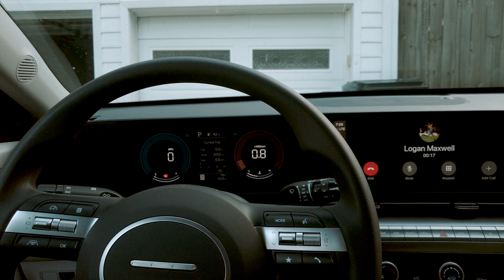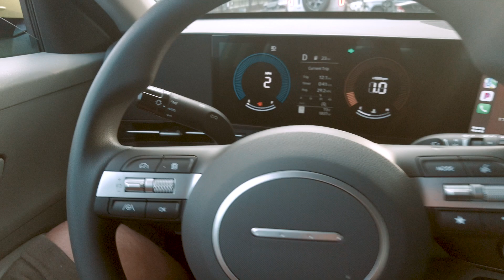"My New Ride! Exploring the First Drive and Exciting Moments at the Dealership 🚗✨"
"Join me as I experience the thrill of picking up my brand-new car! From the dealership surprises to the first drive, this moment marks an exciting milestone. Watch as I unveil 'my baby' and share all the feels of this unforgettable day. 🚘💫"

Welcome to The Maxwell Cafe!

At The Maxwell Cafe, we’re all about building a vibrant, supportive community where creativity meets real-world skills. Join us as we dive deep into content creation, marketing, branding, podcasting, vlogging, photography, and so much more! Whether you’re here to learn new techniques, get inspired, or connect with other creators, The Maxwell Cafe is your space to grow, create, and thrive. With weekly webinars, interactive discussions, and resources for every level, this community is designed for anyone ready to elevate their creative journey.

📘 Facebook: The Maxwell Cafe on Facebook